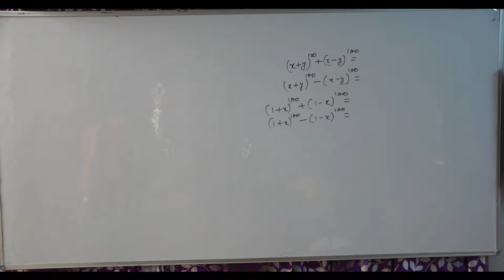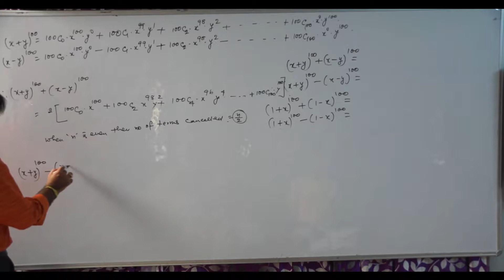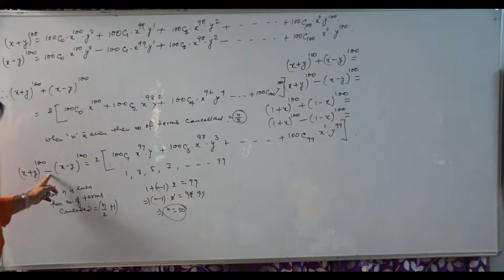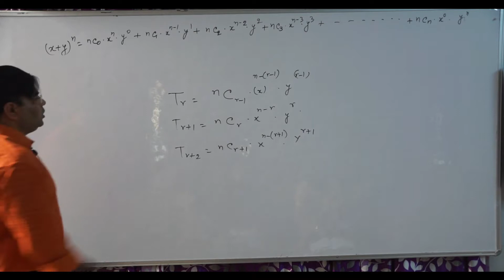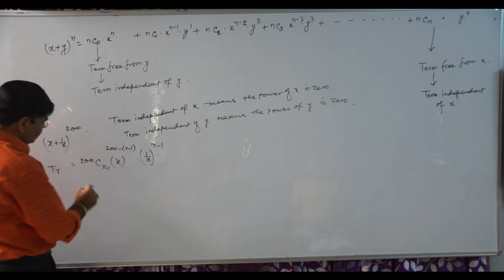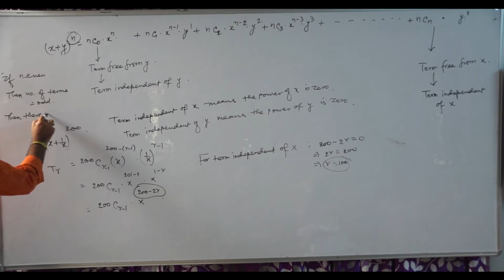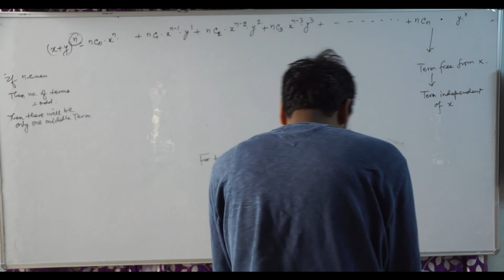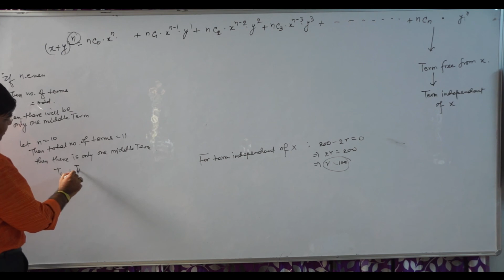Rajeev Ranjan Kobybo Binomial Theorem 3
Rajeev Ranjan - A mathematics wizard , having the highest qualification & experience in preparing students for IIT-JEE in mathematics. Kobybo feels proud to bring the quality teaching of such a great teacher to everyone's reach, so if you are in dehradun kindly visit their centre at GMS Road-Dehradun, near Ballupur chowk & if you are outside dehradun you can connect with Ranjan Sir via our Live Classroom mode.